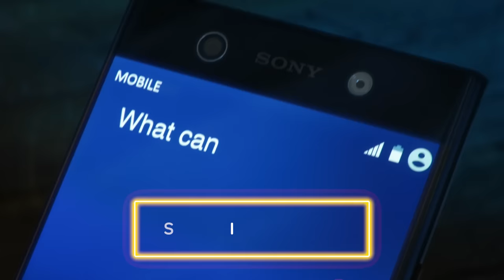Vacation Time! | Hotel Transylvania: 3 Summer Vacation (2018) | Now Comedy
HOTEL TRANSYLVANIA 3: SUMMER VACATION is NOW PLAYING and can be found to Rent or Buy

Count Dracula and company participate in a cruise for sea-loving monsters, unaware that their boat is being commandeered by the monster-hating Van Helsing family.

Vacation Time! | Hotel Transylvania: 3 Summer Vacation (2018) | Now Playing